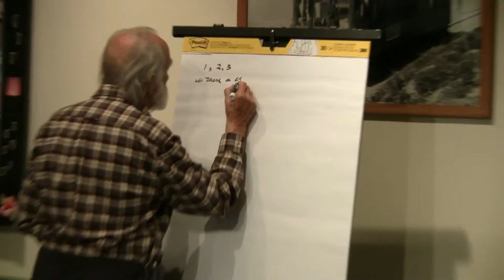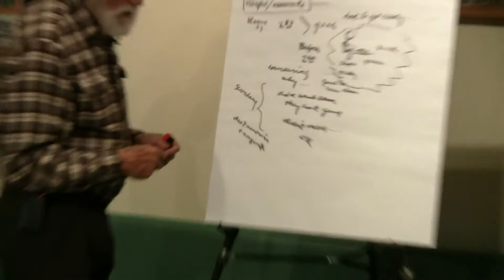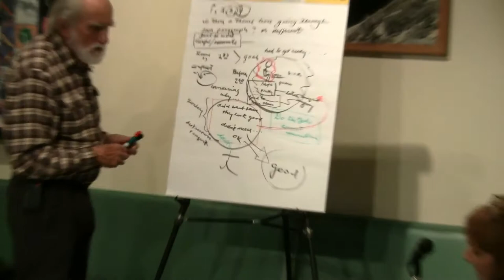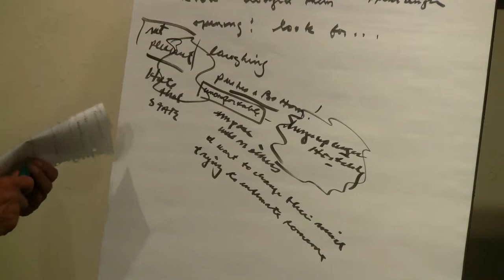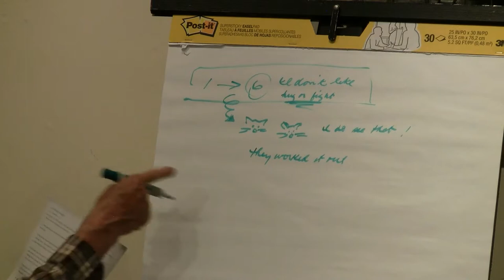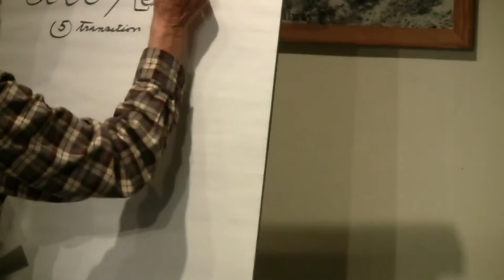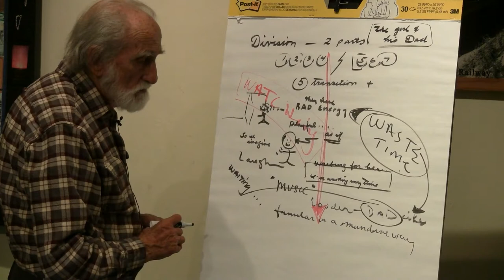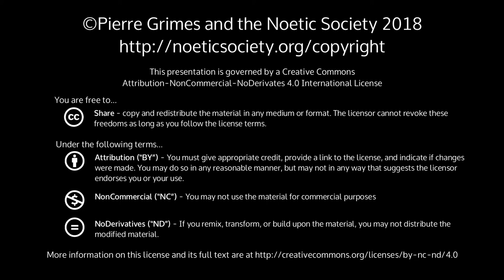2018-04-13 NSDRM - Dream Explorations: Regina, Don, JeffS, Eldar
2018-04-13 NSDRM - Dream Explorations: Regina, Don, JeffS, Eldar

{ 20180413NSDRM }

Regina, Don, JeffS, and Eldar explore dreams with Pierre.Texts of the DreamsRegina's Dream 4/11/18Before that we were talking about the gods and the ideas and ousia. It was turning upon itself, There was some trouble among the god and I wondered if gods correct themselves. Are they without “bad” or “evil” {had a question: Do the gods correct themselves.I was some where with Pierre and others, a group. I don’t remember. I asked Pierre carefully, I didn’t want to use the words evil or bad so I asked him Does the first the 2" ho have anything less than excellence. He said NO. I said that’s powerful.Then the scene shifted and we were to leave and we had to leave by 2:30. I said omgoodness we have to get out of here. We have to leave by 2:30. I had some strawberries in the sink. I looked at them and said I will take some, but I didn’t want to take the green ones. The one’s in the sink will better and they were ripe. I picked them up and put the green ones in their place. I thought the disposal will suck them up.Before that we were talking about the gods and the ideas and ousia. It was turning upon itself, There was some trouble among the god and I wondered if gods correct themselves. Are they without “bad” or “evil” I had a question: Do the gods correct themselves.Don's Dream 4/8/18Marie and I were doing something like "browsing". And a woman was interacting with us. We were friendly and kind to each other. So we started to leave and the girl follows us out. I see a big guy with dreadlocks standing outside. (I feel like he's loitering.) As we walk by she stands next to him and asks us for money. Then Marie says, "Sorry, I don't" then he says, "I already hit her up!" Then they started laughing at the top of their lungs! So I turned around and said, "What did you say?" and went toward him. So he noticed me walking up to him and he started to throw blows but I dodge them all and then I think to myself to look for an opening to Roman kick him in the chest!Then I wake up!Jeff's Dream 4/9/2018 -- “Half” Scene 1 1. I'm out in a back yard. And I hear this hissing, or rustling. And there are two cats hissing at each other. One of them is my cat, Willow. And the other is a newcomer. And I wonder if they're going to get along or not.2. They get closer and closer to each other and .. I guess I am just wondering how the territorialism is going to work out.3. Part of me wants them to become friends, and part of me wants Willow to kick the other cat's butt, or maybe.. not that, but.. chase him off, and for her to have some .. I guess to make up her mind and go one way or the other: either be friends, or have some .. courage, or .. intestinal fortitude and get rid of the guy.4. But she does this kind of 'middle-ing' thing where they kind of get into.. they kind of hiss at each other and get closer and closer until they're right next to each other. And both of them are kind of hissing and both kind of raising their hands/paws/arms at each other.. until, they're kind of .. patting each other on the head, even though they're trying to be semi- territorial.5. And when they end up patting each other on the head, they're kind of like .. It's kind of odd, because they're still trying to be territorial, but I think, "Oh! They must like that!" because it works out that they each get a massage on the top of their head, or they each get patted from the other's paw doing that.6. But I think to myself, "Still, it's kind of lame," and I think to myself it's just like .. Her taking this middle road, which is neither territorial nor friendly -- It's just like me. Or maybe half-territorial, half-friendly. It's just like me. And it's kind of disappointing. Scene 2 7. And then the scene shifts a little bit, and we're still there, with the cats, but there is another person, and he's pointing up to the sky. And I think maybe the cats see it too.8. And when I look up in the sky, I see there is a.. well.. at first it looks like clouds, but then I realize it is in the sky, but it is a sphere.. It's like the shiny, almost-see-thru, translucent surface of a ball, or a sphere, like another planet right next to us, but like semi-shiny plastic. An incredibly large sphere.. It is beautiful, and mysterious. Part of it .. I can only see one part of it, it is so big in the sky. And it is exactly the same color as the sky itself, which makes it so hard to see. So it is like clear, or semi-clear. And it kind of like has clouds, and kind of has it's surface. That is, it is half-hidden by clouds. It is hard to see it but it is quite large and beautiful and mysterious. And someone says, the guy who is pointing to it, says something like, "People with iPad memory.." or "People with iPhone memory.." or "People with photographic memory can see it."Eldar’s Dream 04.13.18I’m hanging out with this girl who’s kind of a friend of mine. She just talked to some